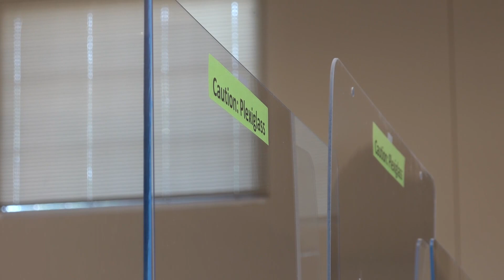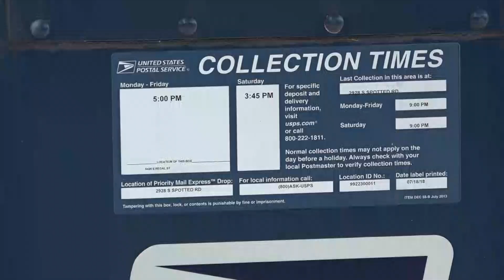How COVID-19 is affecting the primary election in Spokane County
Ballot-counters are facing unique challenges gearing up for the August 4 election.